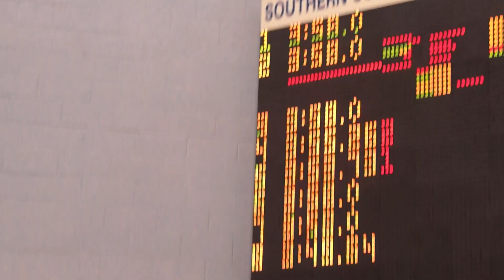Krajcik finishing leg of 400 medley relay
Katherine Krajcik (Stratford, Conn.) finishes the 400 medley relay winning-performance for SCSU